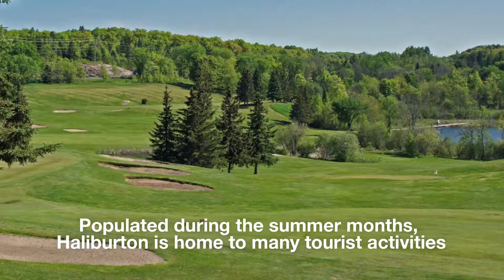Haliburton County | Chestnut Park Cottage Country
Haliburton is another one of Muskoka's popular cottage destinations. Many properties offer panoramic waterfront views, making it an ideal country getaway.